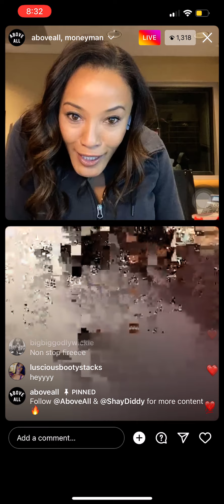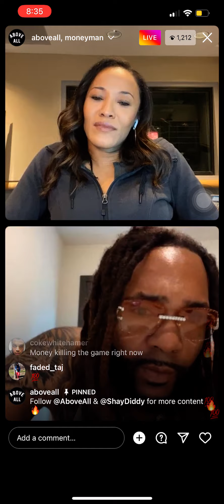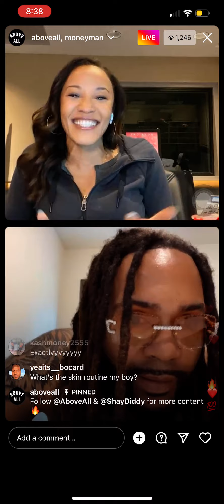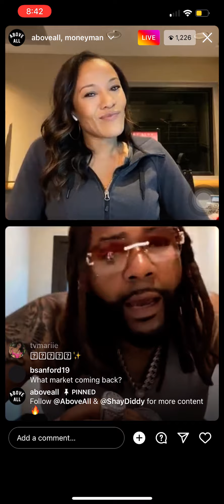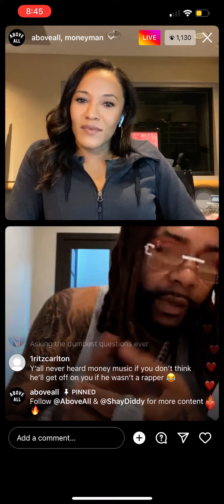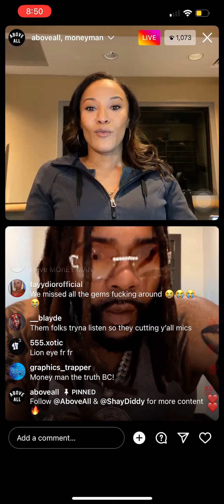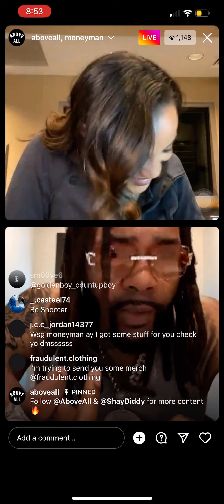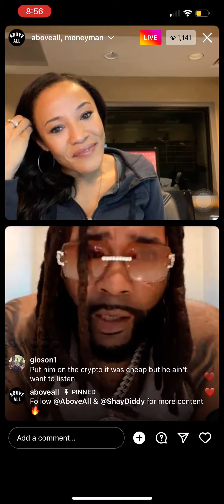Money Man Live On Crypto and The Music Industry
Money Man On Crypto and The Music Industry